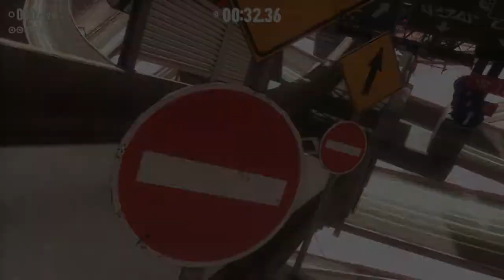Sonic Frontiers walkthrough 2